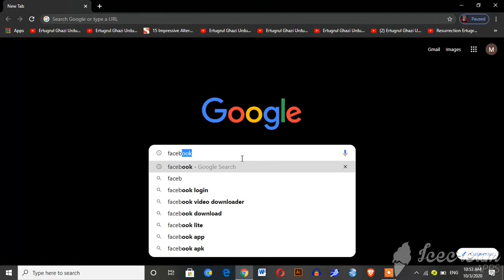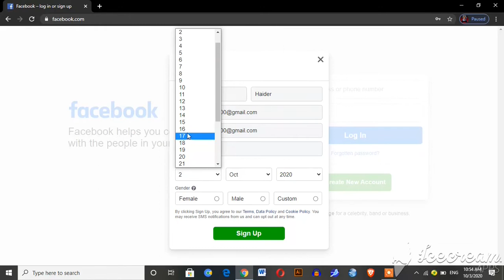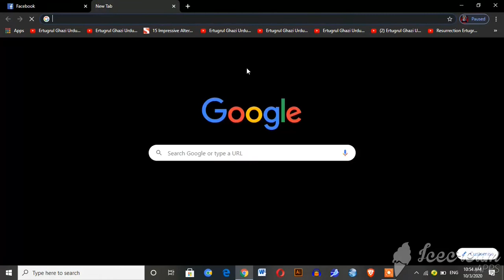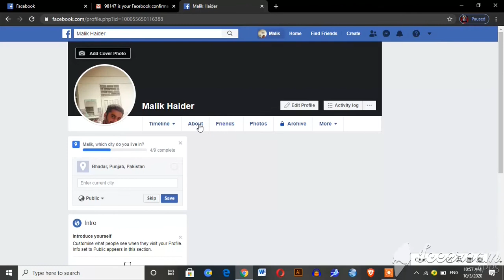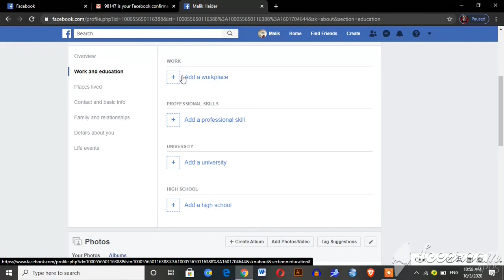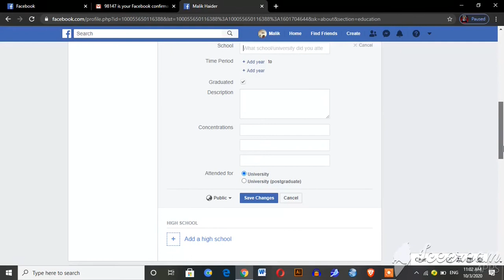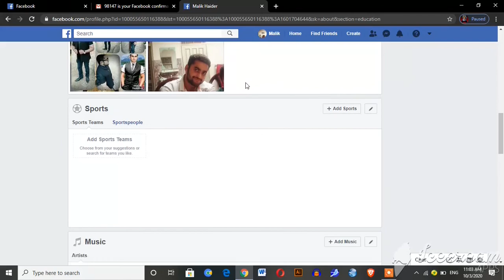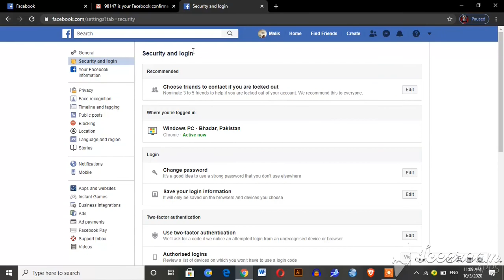how to create Facebook Account | How to add detail in your FB profile | how to add DP and Cover Pic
welcome to ahlp tech

in this video i  explained how you can  you can

,,,,,,,,,,,,,,,,,,,,,,,,,,,,,,,,,,,,,,,,,,,,,,,,,,,,,,,,,,,,,,,,future content ,,,,,,,,,,,,,,,,,,,,,,,,,,,,,,,,,,,,,,,,,,,,,,,,,,,,,,,,,,,,,,,,,,,,,,,,,
programming languages
C
C#
python
PHP
CSS
javascript

other
adobe illustrator
adobe photoshop
adobe indesign
adobe premiere
adobe aftereffects
camtasia
shotcut
filmora
inpage
corel draw
wordpress
inpage
microsoft word
microsoft excel
microsoft powerpoint
microsoft one note
microsoft outlook
microsoft publisher
microsoft access
microsoft infopath designer
microsoft infopath filler
microsoft office picture manager
microsoft clip organizer
microsoft digital certificate for VBA project
microsoft upload centre
microsoft share point workspace
microsoft language preferences
weblauncher recorder
computer hardware
computer software
basics of internet
Freelancing.
E-Commerce Management.
Creative Writing.
digital literacy
QuickBooks.
AutoCAD.
digital marketing
search engine optimization
artificial intelligence
internet of things
blockchain
cloud native and mobile web computing

shorturl.at/AEK12

 shorturl.at/GKQWZ

useful links
Two step authentication | how we can check our id is safe or not | log out from unauthorised devices

Digiskills: Digital marketing hands-on exercise no 3 batch 6 2020 | how you can create and edit blog

Digiskills: Digital marketing hands-on exercise no 4 batch 6 2020 |how you can create facebook group
how to download virtual university past papers and handouts - what is new grading scheme of VU

YouTube complete earning course Urdu hindi | how to eran money from youtube complete course urdu

how to upload youtube video with complete guidance | SEO concept | additional settings
how you can create youtube channel | how you can customize channel | how to use youtube studio 2020
How you can make effective thumbnail for you tube in Urdu/Hindi | complete colour scheme guidance (also included colour schemes and values)
Adobe Illustrator complete Training course - Class 16- youtube thumbnail in Urdu /Hindi by AHLP Tech (quick)